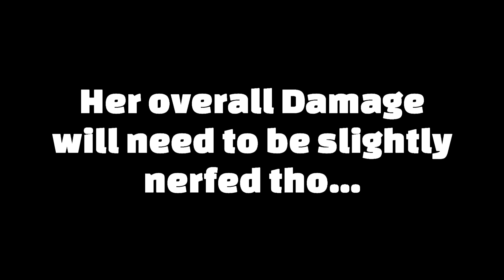The Nezuko Buff We Need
Awakened Nezuko is a character that NEEDS BUFFS. Right now the character just feels weird. With all that said, if she gets these buffs her damage will need to get slightly nerfed.